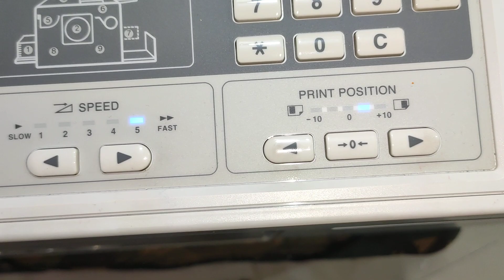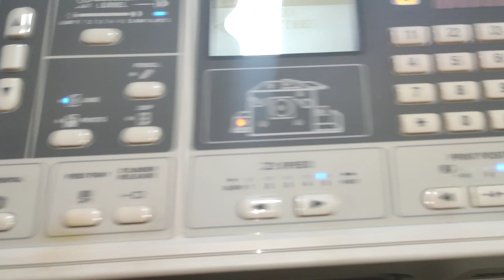Riso 3230 डिजिटल ऑफसेट | पंपलेट प्रिंट करे आसानीसे